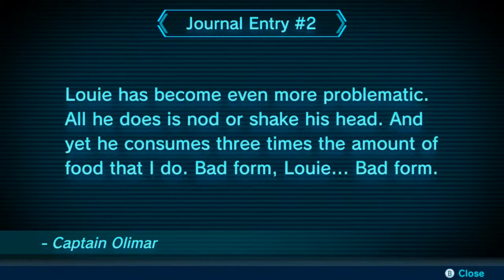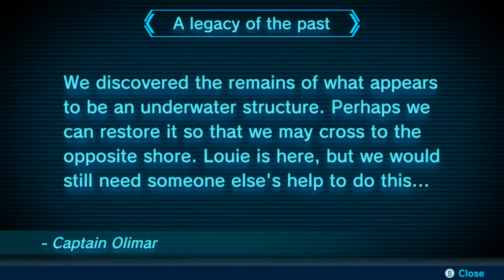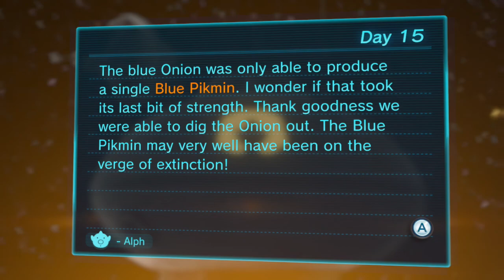Blue Pikmin - Pikmin 3 Deluxe Part 15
Hi everyone, this is our new play through of Pikmins 3 Deluxe and its so cool!!! This game is so much fun and I am so excited that it is out on the Nintendo Switch. We are on Day 15 and we have managed to get the Blue Pikmin and there able to go under water so there will be so much we can now unlock and collect!! This game is so much fun and I am going to really enjoy bringing it to everyone.